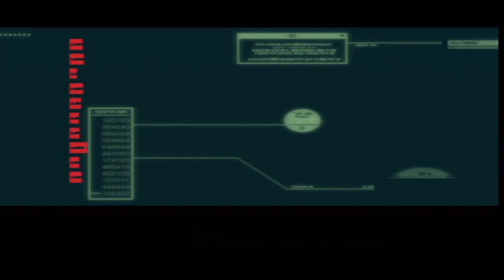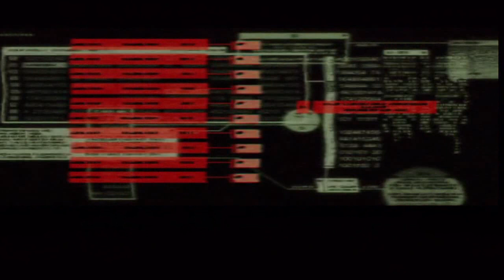Metal Gear Solid 2 (ITA) Parte 14 - I METAL GEAR RAY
PARTE SUCCESSIVA:
battere i metal gear non è semplice,usate i stinger x colpirli ed evitate tutti i loro colpi.
dovete farne fuori 6 x far finire la battaglia e avviare il filmato.
la cosa si complica notevolmente in extreme o e extreme quindi occorre solo tanta pazienza e voglia in quelle difficolta